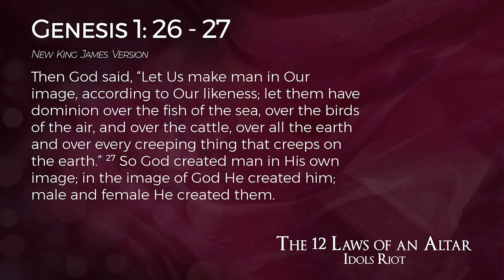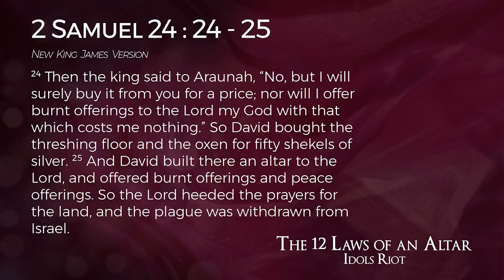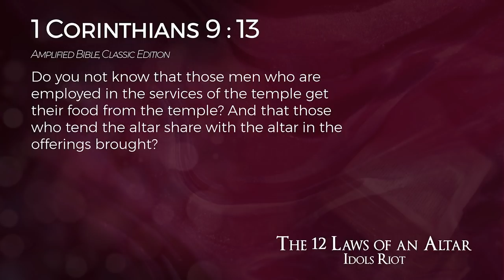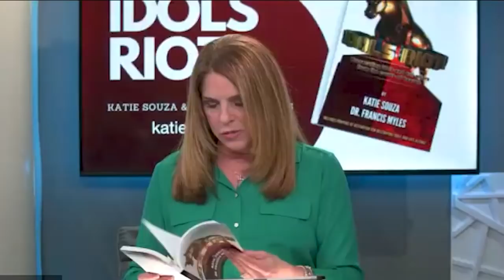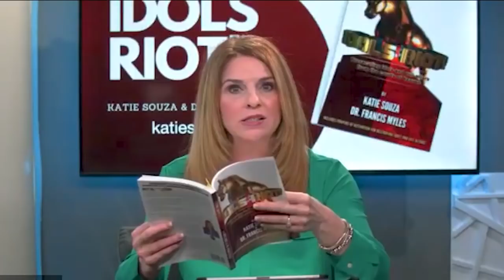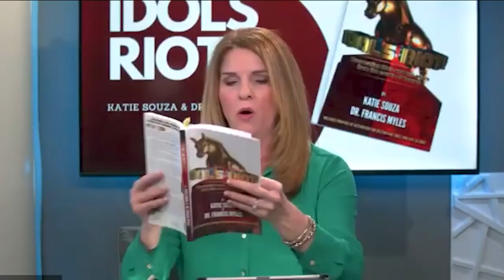Reviewing the 12 Laws of an Altar: Katie Souza & Dr. Francis Myles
Katie and Dr. Myles host a free online event for their newest book, "Idols Riot" and discuss the 12 laws of an altar.

ABOUT
Katie Souza lives in Arizona with her husband, Robert, and their two small dogs. She writes, teaches, produces a television program, and travels extensively. She visits prisons several times each year to teach inmates how to hear from God and to demonstrate that they too can achieve what God has promised and planned for them. Katie and her team have seen thousands of miraculous healings, including metal disappearing, while she ministers in prisons. She continues in full pursuit of her expected end!